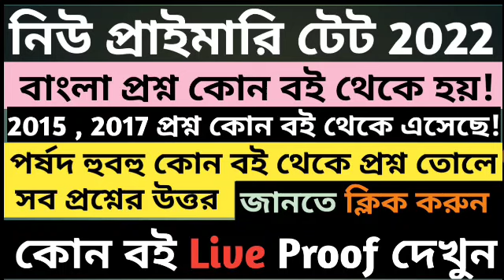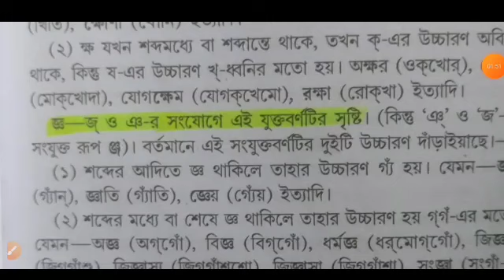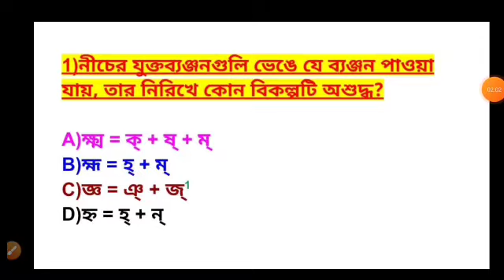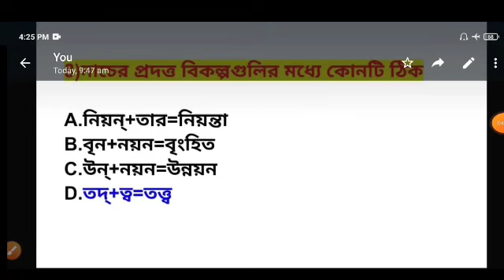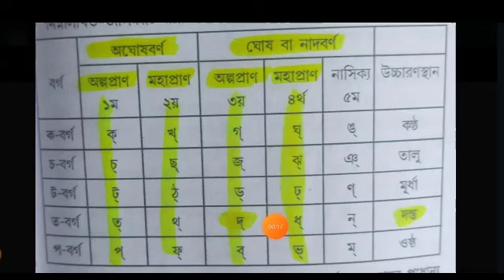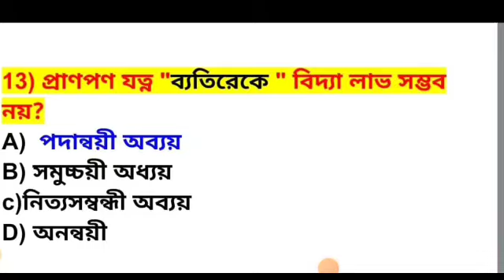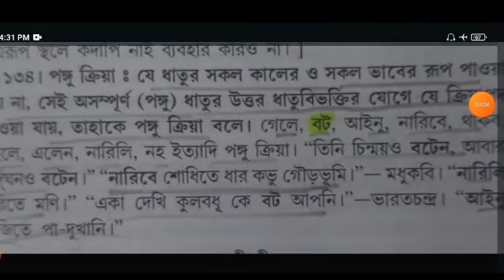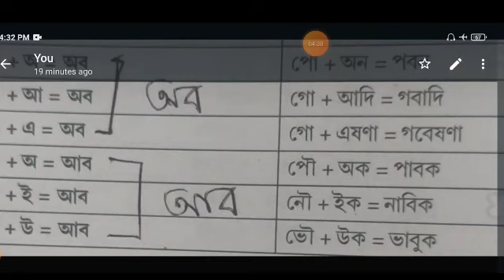প্রাইমারি টেটের প্রশ্ন কোন বই থেকে তোলে দেখে নিন।। primary TET ।। বাংলা প্রশ্ন উত্তর।। WB TET ।।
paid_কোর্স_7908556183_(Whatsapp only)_